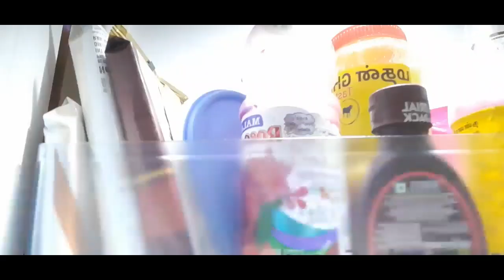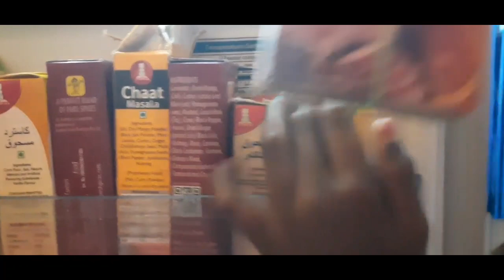What is inside our Fridge |Fridge Tour